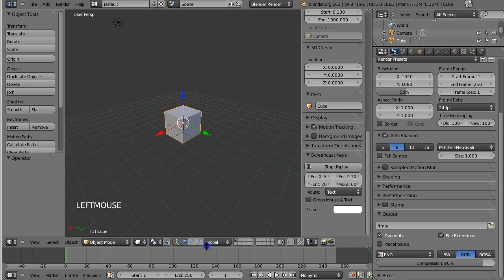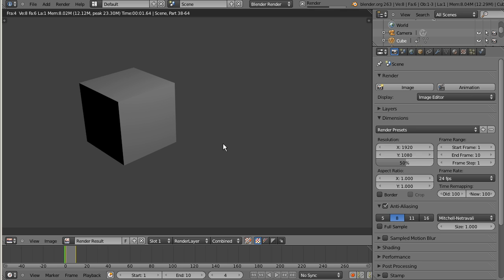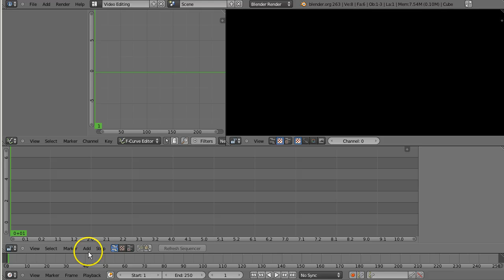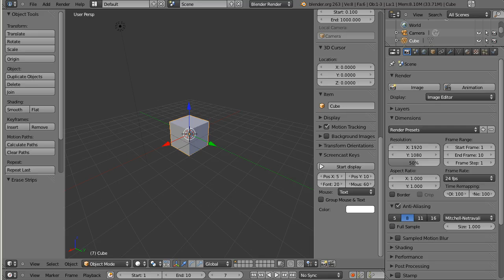Eesti Blender - video pildijadaks renderdamine